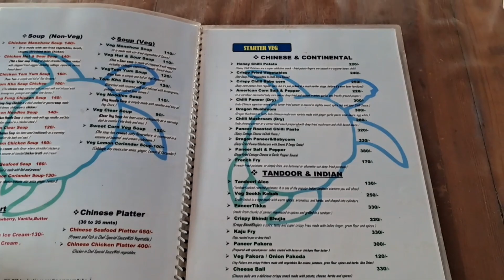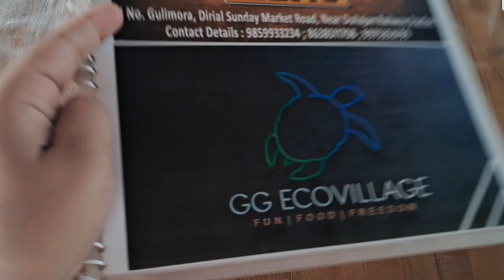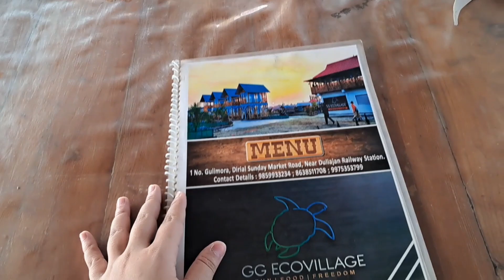GG ECO VILLAGE DULIAJAN ||BEST RESORT IN DULIAJAN ||VLOG-54|| Ranibaruahvlogs